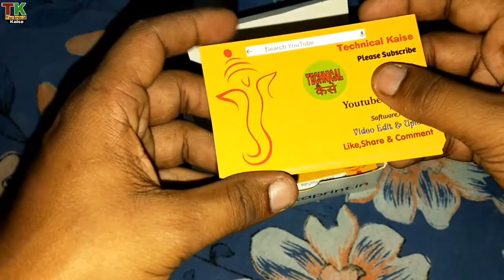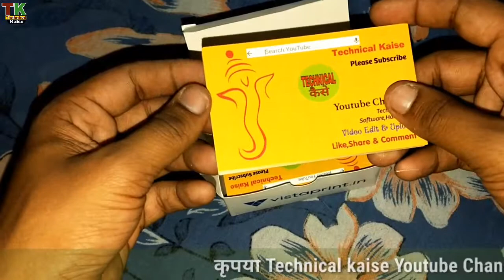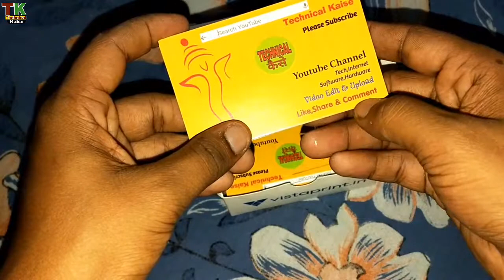Technical kaise card || channel ke lia card kaise banaye.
Hi friends
Is video aap Technical kaise channel ka card kaisa hai aur kaha se ban ke aaya hai.
Aur bhi bahut video bataya gaya hai. So aap video ko pura jajur dekhe.